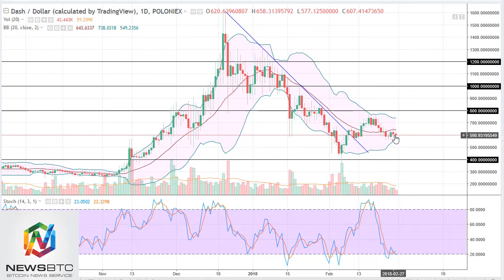DASH and Litecoin flounder on Wednesday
DASH/USD

The DASH market did very little during the trading session on Wednesday, as we continue to hover around the $600 level. Currently, it looks as if we are trying to roll a bit, and a breakdown below the $575 level has the DASH market looking for the $500 level next. Alternately, if we break above the $650 level, at that point the market will more than likely go looking towards the $800 level above.

LTC/USD

Litecoin markets were also limp during the session, initially tried to rally during the day but have rolled over towards the $200 level. There is a certain amount of support down to roughly $190, so I would not be surprised at all to see this market simply grind sideways. The $250 level above has been been massively resistive as of late, and I think a clearance of that level would be an extraordinarily strong signal. Otherwise, I believe that the market will probably reach towards $160 level underneath.